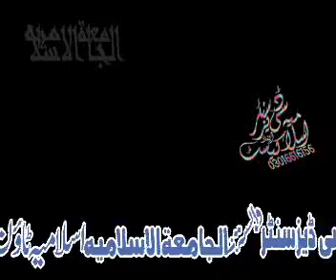Qari Muhammad Yaqoob Faisalabadi (Women's responsibilities)(عورت کی ذمہ داریاں)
Qari Muhammad Yaqoob Faisalabadi 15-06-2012
(Women's responsibilities)(عورت کی ذمہ داریاں)